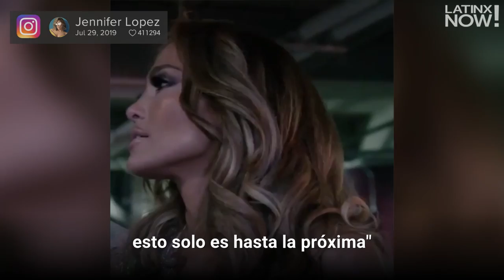Jennifer Lopez dedica lindas palabras a su equipo | Latinx Now!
Latinx Now! Jennifer Lopez concluyó su gira "It's My Party" en Estados Unidos y se despidió tiernamente de su equipo, hubo muchos abrazos y hasta lágrimas.